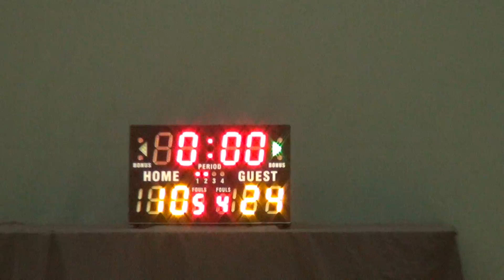13SEP15 DaHood vs Spashes Q2